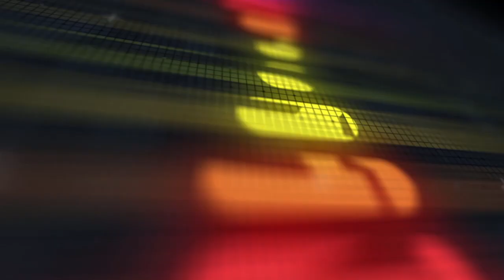CM Punk to Takeover WWE NXT One Day?!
CM Punk has been rumored to want the job that Shawn Michaels has right now at WWE NXT. Punk effectively wants to run NXT as the top guy there in the future, mentoring the young talent. This is something we saw rumored in AEW while he was there, too.

• The 'Top Rope Nation' flagship airs most weeks on Thursday night.

Follow Top Rope Nation on all social media platforms

Welcome to the Top Rope Nation YouTube channel! Here you can find the latest shows from the Top Rope Nation podcast, covering WWE, AEW, classic pro wrestling, and much more. The show was founded in 2016. We also stream each and every week on the SEScoops YouTube channel.